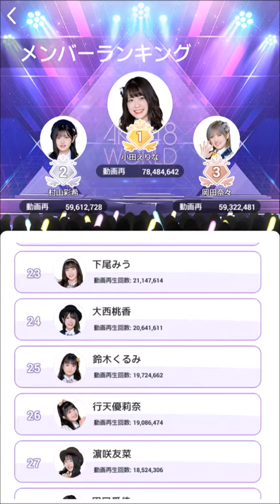AKB48WORLD 行天優莉奈 ツアー成功＆失敗ムービー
ツアーイベントはノルマ達成して成功したみたいですが、不具合などあって失敗のムービーも見れたので、両方つないでUP